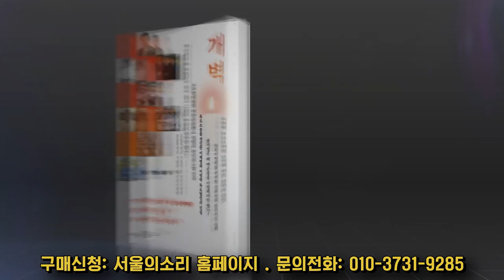'민주시민경찰'을 향한 삼보일배, 경찰국 신설 반대 조계사 기자회견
'민주시민경찰'을 향한 삼보일배,  '
전국경찰직장협의회회장단' 행안부 경찰국 신설 반대 조계사 기자회견